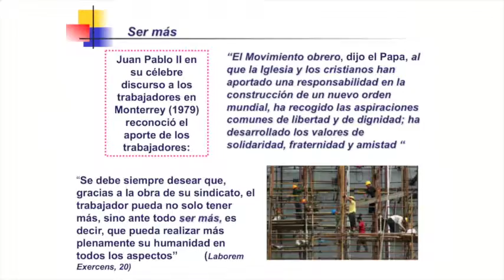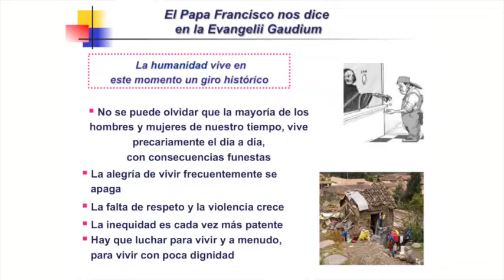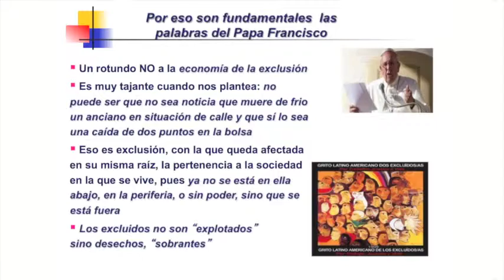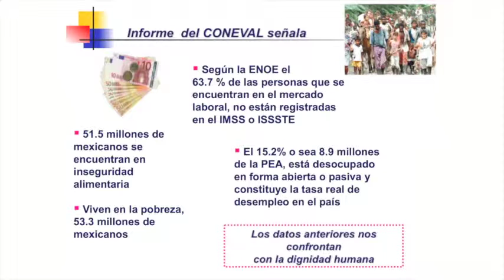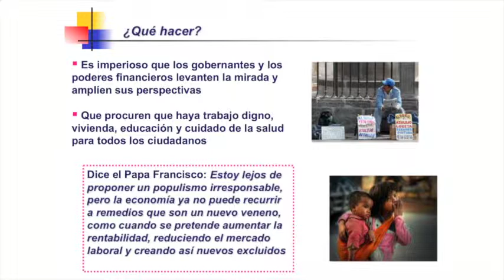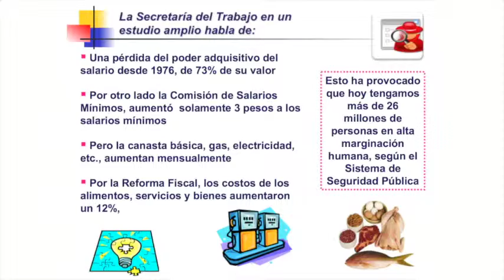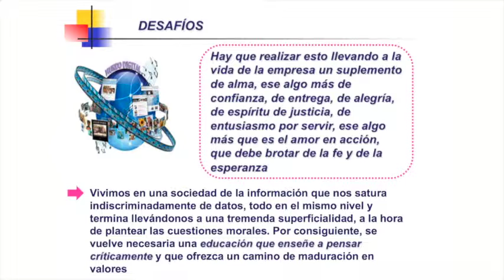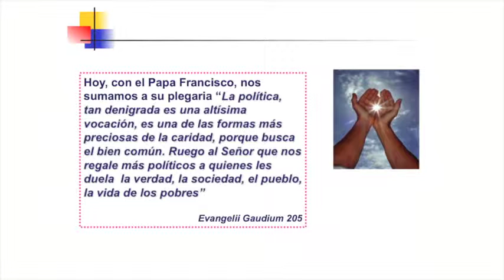“El mundo del trabajo en el México de hoy”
Charla del Lic. José Merced González Guerra en el IMDOSOC sobre el mundo del trabajo en el México de hoy.